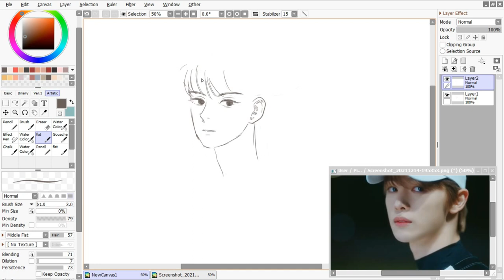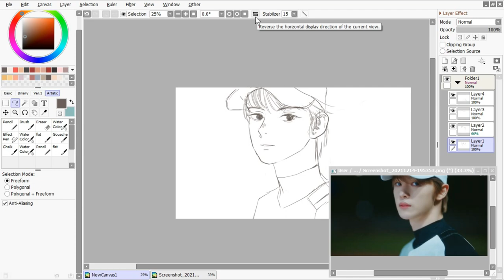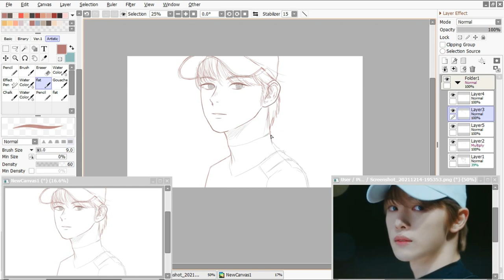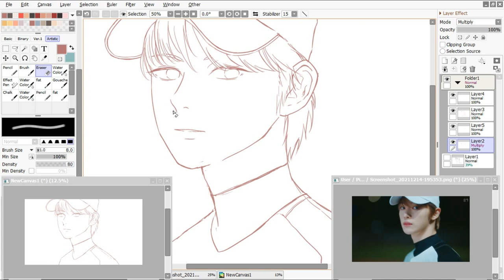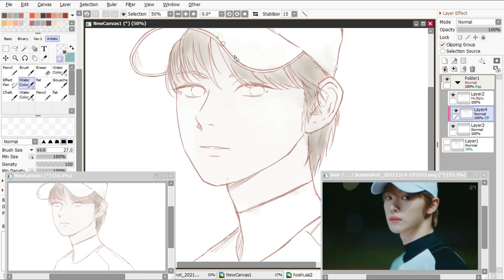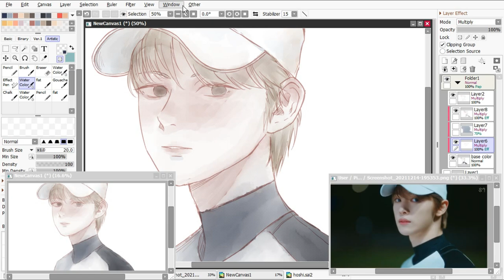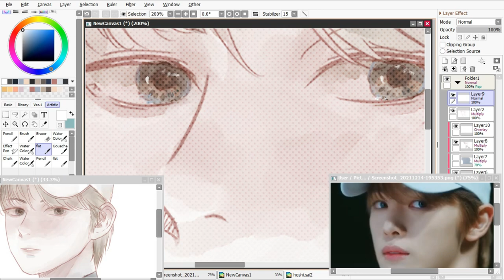[SPEEDPAINT #2] sungchan • nct 2021 'beautiful'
hello guys! 💛
today i draw sungchan from one of my favorite scene in mv nct 2021 "beautiful" ( ꈍᴗꈍ). and i'm listening to this song when i draw it, i just really love this new nct song, it's really beautiful :'). sankyuu nct for giving us motivation and make me happier everytime i listening to their songs ☺️💚.  please look forward to my next video and if you like it don't forget to subscribe~ ☁️

real time: 4h
speed: x20
app: paint tool sai 2
recording app: ice cream screen recorder